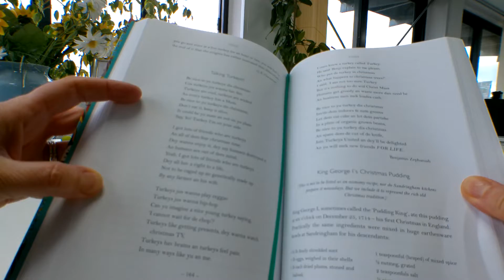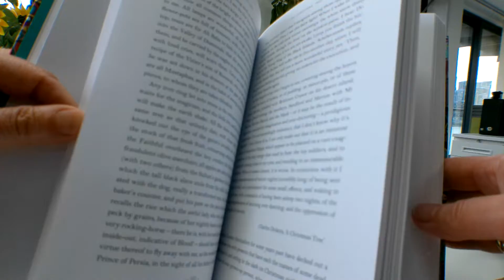FABER BOOK OF CHRISTMAS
ABER BOOK OF CHRISTMAS
SIMON RAE    Book Number: 92010    Product format: Hardback

With a truly luxurious Liberty cloth binding and tipped in title, here is a festive collection of stories, carols, prose and poetry that is guaranteed to spread Christmas cheer. This collection of spirited stories and vibrant poetry will brighten your mood as it brings together Charles Dickens and Philip Larkin, W. H. Auden and Wendy Cope, Jilly Cooper and Dylan Thomas. From tales of carolling and snatched mistletoe kisses to 'The Worst Christmas Dinner, Ever', there's something here to amuse and interest Christmas lovers, grinches and everyone in between. Pagan roots, the Christmas tree, carols, cards, legends, Father Christmas or Santa Claus, presents, food, family, entertainments, grouses, gossip and greetings, Christmas at sea, white Christmases, animals, war including a short piece by Edmund Blunden from the Undertones of War called Ypres, and Thomas Hardy's Christmas 1924 'Peace upon earth was said.' A beautiful Liberty London Citronella design based on a classic tree of life print which includes colourful citrus fruit and exotic flower motifs. Pagemarker, 274pp.